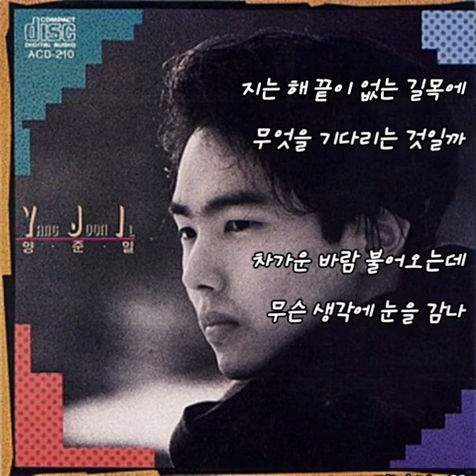양준일.. 겨울 나그네..(가사첨부)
찌니꺼..♡

양준일.. 겨울 나그네..

지는 해 끝이 없는 길목에
무엇을 기다리는 것일까
차가운 바람 불어오는데
무슨 생각에 눈을 감나

흐르는 시간 여울지는데
이렇게 웃음 짓는 것일까
멀어져 가는 그리움인데
무슨 미련에 목이 메나

돌아올 그 날은 너무도 멀어라
세월이 홀로 스쳐간대도
이별의 고통 만들어 놓고
덧없이 가는 나그네여

지는 해 끝없는 길목에